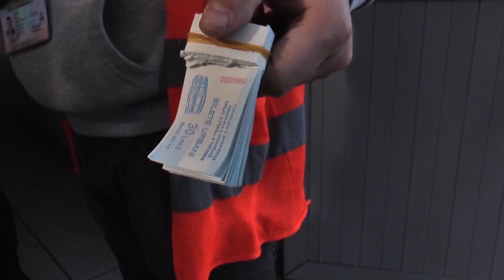Report TV - Shoqata: Nuk bllokojm punën por s'jemi dakord me çmimin 40 lekë